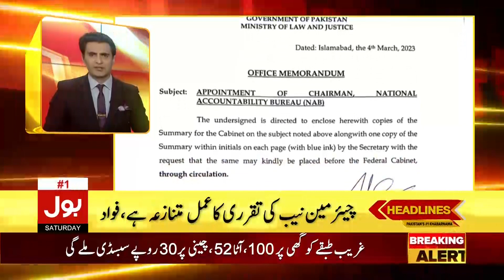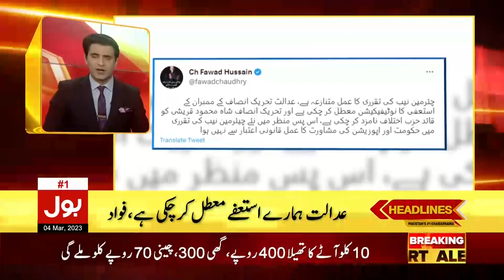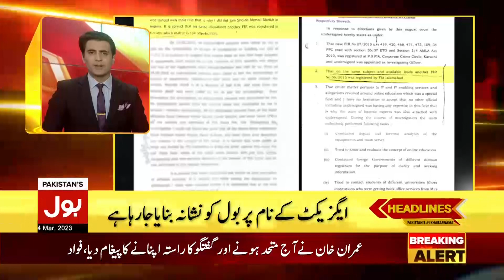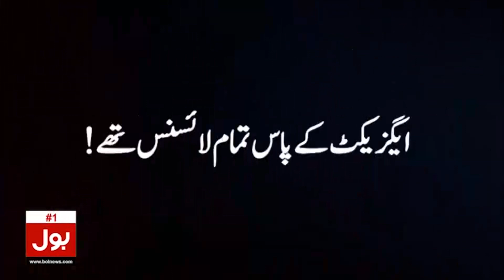Imran Khan Ne Sab Ko Maaf Kardiya ! | BOL News Headlines at 10 PM | PDM Exposed